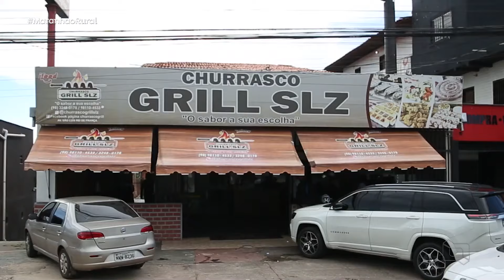Churrasco Grill SLZ dá dicas de como fazer um bom churrasco de picanha no Paraíso do Una.